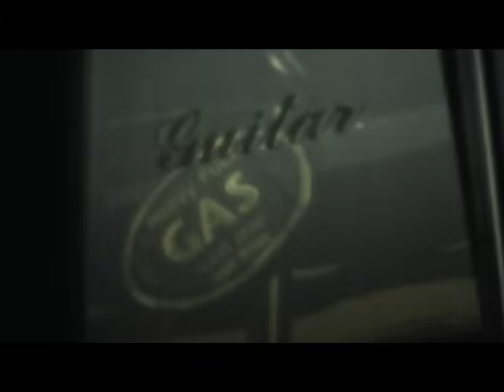Volbeat - Mary Ann's Place (Official Video)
LYRICS:

Here I sit at Mary Ann's place
Oh baby the rain is always pouring when I'm here
Saw the lightning caught your stone
Oh maybe the angels of tomorrow will let me go

Still the crying hurts in your head
Well you're still beneath my feet
Well oh God don't seem to follow
Hear my prayers until tomorrow's settlement

Side by side with Lucy's stone
You two are forever missing colours in my home

Do you think you can forgive
I know that your life has been a burden
A living Hell

Still the crying hurts in your grave
Well I'm still beneath your feet
Have you looked into the sky
Well oh God don't seem to mind
Will the fire burn the flower
Or the angels sing tomorrow, when I'm near